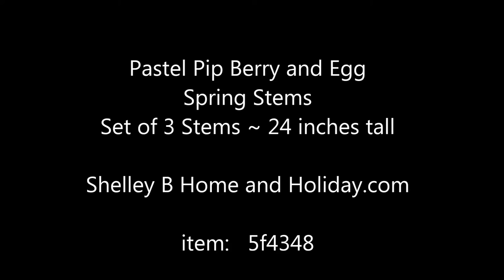Spring Pip Berry and Egg Stem Set Shelley B Home and Holiday.com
I added 6 of our Spring Pip Berry and Egg stems to this 15 inch vase to create this pretty spring arrangement. Stems are sold as a set of three, so you will need 2 sets to create this look. You can also cut sections off to decorate a mesh or burlap wreath.